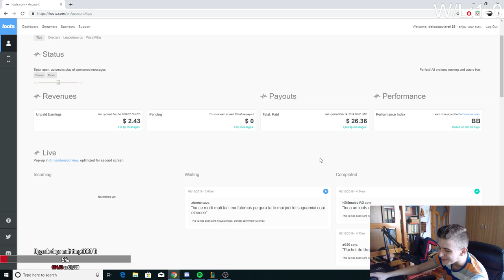Plat 3 azi??League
Pentru moderator 5 euro